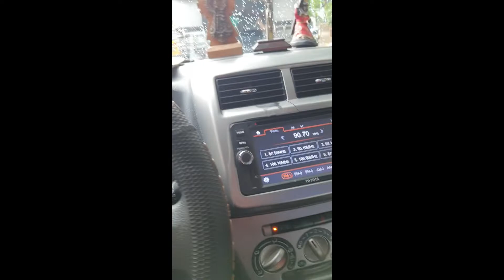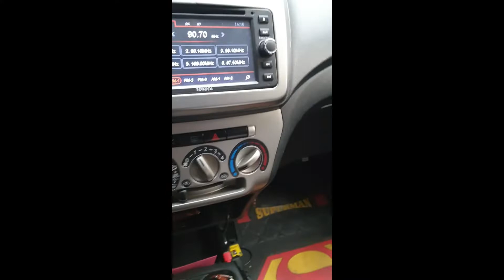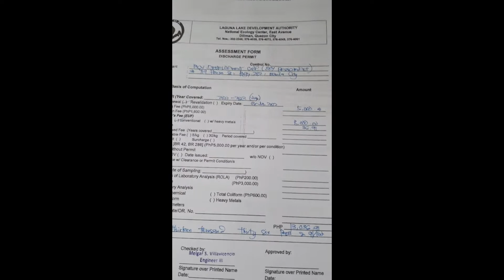Renewal of Discharge Permit